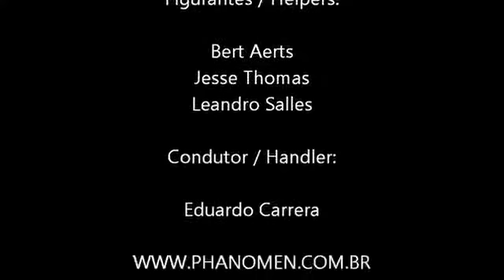Lowie van de Berlex Hoeve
PASTOR BELGA MALINOIS
HD A / ED 0
35kg
Titulos / Titles: IPO 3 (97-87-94), IPO 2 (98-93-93), IPO 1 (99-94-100), BH
Data de Nasc. / D.o.B.: 08/10/2012
Sexo / Sex: Macho / Male
Proprietário / Owner: Eduardo Carrera